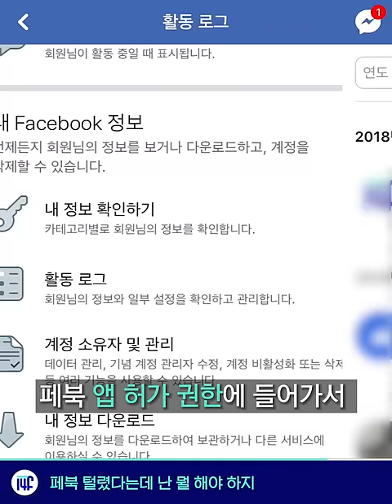페이스북 해킹 5천만 명 털림 / 14F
주말에 페북 로그아웃됨?
그거 해킹임요... 주커버그도 털렸대요ㅎ

00:05 페북 해킹으로 털렸다는데 난 뭘 해야 하지
00:59 중고 스마트폰으로 열대우림도 지킬 수 있다구!
01:39 신동사 내기니 캐스팅, 인종 다양성 논란
02:35 제주도에서만 파는 라이언 한정판